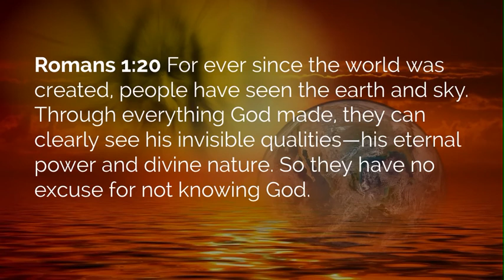What Creation Tells Us About God